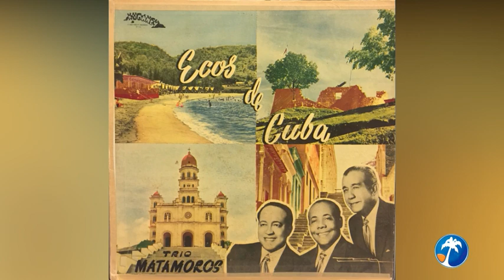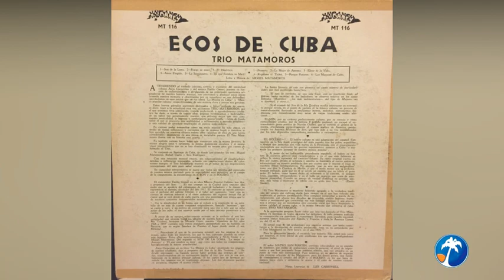LATINA STEREO🌴| SON DE LA LOMA | TRÍO MATAMORROS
Ecos de Cuba" (1958) – Trío Matamoros 🎶🇨🇺

Este álbum icónico del Trío Matamoros—formado por Siro Rodríguez, Rafael Cueto y Miguel Matamoros—marca un hito en la música cubana, difundiendo géneros como el son y el bolero e introduciendo variaciones rítmicas como el son capetillo y el bolero son. 🌴

Destacamos el tema Son de la Loma, cuyo título ha llevado a muchos a creer que se refiere a una loma. Sin embargo, "son" aquí significa "ser," respondiendo a la pregunta ¿De dónde son los cantantes?

Historia: En 1922, mientras Miguel Matamoros daba una serenata en Santiago de Cuba, una niña curiosa le preguntó a su madre: “Mamá, ¿de dónde son?”. La madre respondió: “Son de la loma.” Inspirado, Miguel compuso lo que sería uno de los temas más célebres de la música cubana: Son de la Loma. 🎸

 ¡Comparte con tus amigos amantes de la salsa! 💃🕺